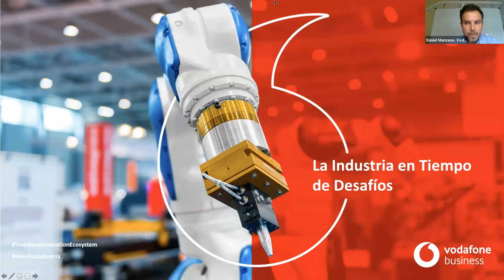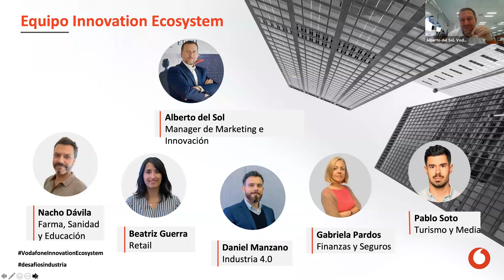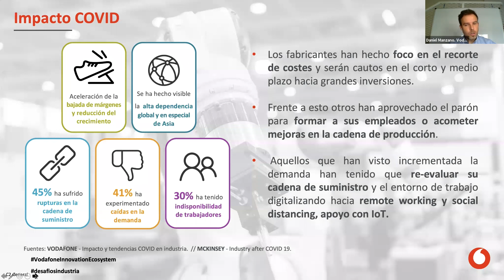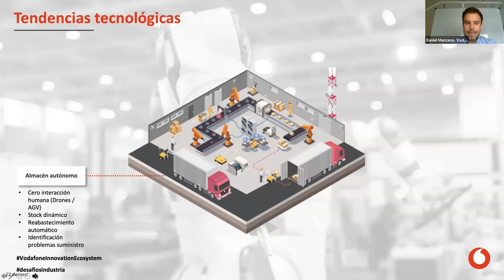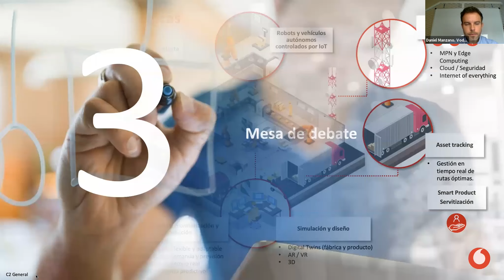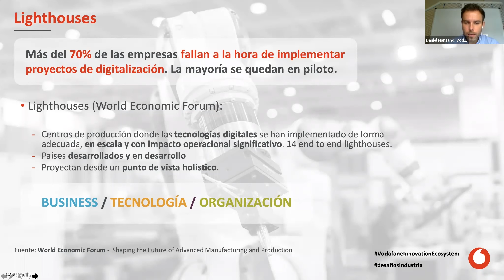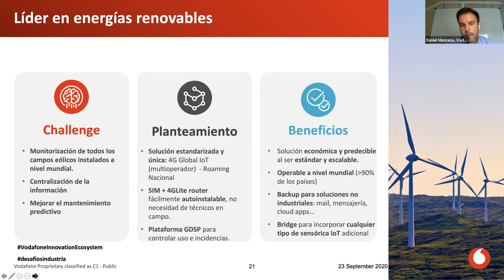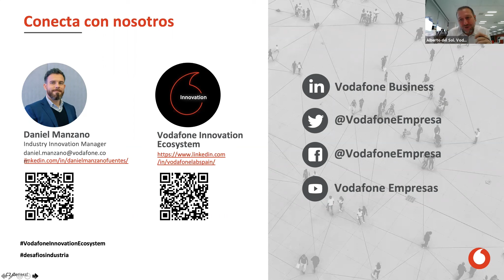Sesión completa webinar 'La Industria en tiempo de de desafíos'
¿Cuál es el aporte de la tecnología a la solución de los retos?
¿Qué papel tienen las personas en una industria cada vez más tecnológica?

Vivimos una época que acelerará la reconversión de la Industria. La tecnología es la herramienta que marca la diferencia entre detenerse o salir reforzado. En la crisis de 2008, Gartner analizó a las 30 empresas del FTSE 100 que aceleraron su crecimiento y observaron que todas ellas habían invertido en Innovación.

En este webinar analizamos con profesionales de primer nivel los retos que enfrenta la industria surgidos por influencia de la COVID-19, las tendencias más relevantes que marcarán el futuro del sector y las soluciones tecnológicas que permitirán aprovechar la situación actual. Desde cómo 5G está potenciando fábricas inteligentes hasta cómo IoT y la tecnología Cloud ayudan a mejorar la cadena de valor y generar nuevos modelos de negocio.

Una mesa de expertos preparada con un objetivo: dar una perspectiva adicional del importante papel de la Innovación en estos momentos y qué tecnologías consideran más relevantes. El futuro contado por sus protagonistas.